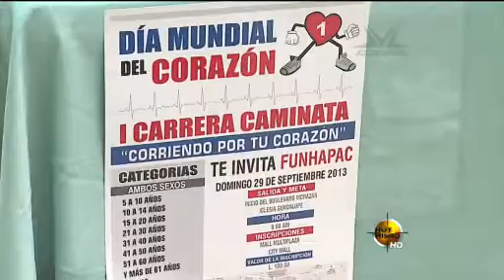TVC Hoy Mismo Estelar - 2.6 millones de hondureños padecen enfermedades cardiacas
Televicentro TVC tvcplay TelevicnetroHN Según la dirección de cardiología del Hospital Escuela llegan a la semana 10 personas con infartos, por lo que preocupan a las autoridades de ese centro de salud este aumento.